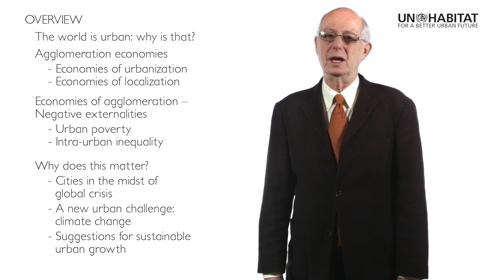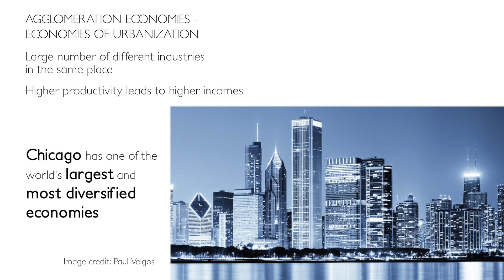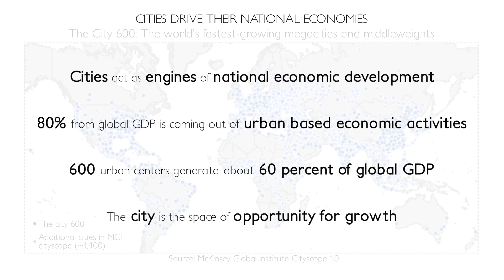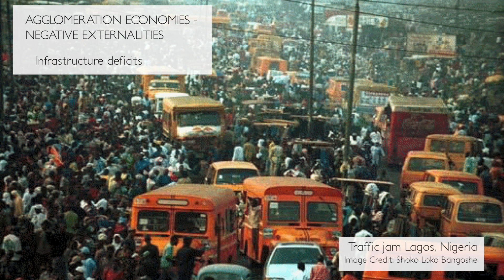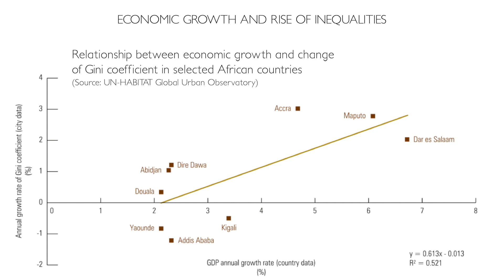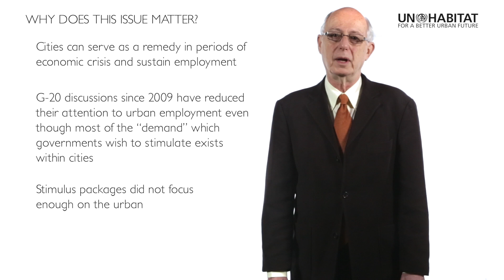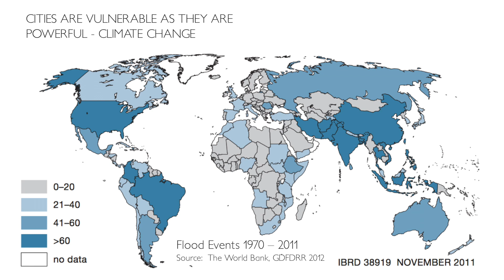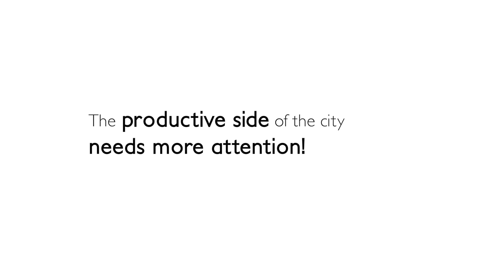Michael Cohen - Urban Economy in the New Millennium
Michael Cohen in this lecture illustrates data about economic growth that demonstrate how cities act as engines of national economic development. Due to agglomeration economies, approximately 80 percent from global GDP is coming out of urban-based economic activities; 600 urban centers generate about 60 percent of global GDP. Yet, without the right focus, agglomeration economies can have deleterious negative externalities, such as harmful environmental effects, urban poverty, and intra-urban inequalities. This lecture suggests that the productive side of the city needs more attention in urban planning. In addition, the lecture addresses the issue of climate change, which represents a major threat to cities.